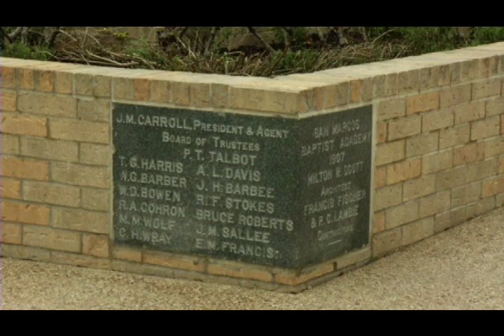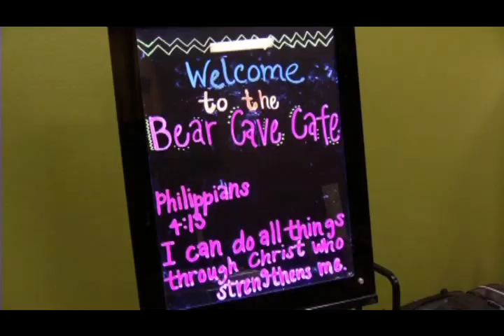Who Can YOU Be at San Marcos Academy?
Welcome to San Marcos Academy! SMA is a fully accredited coeducational Christian college preparatory school for grades 7-12 located in the beautiful Texas hill country. We welcome boarding students from around the world, across the United States, and all over Texas, providing a nurturing structured environment that fosters success. We also enroll day students from 14 local communities. San Marcos Academy has maintained a tradition of excellence for 107 years.